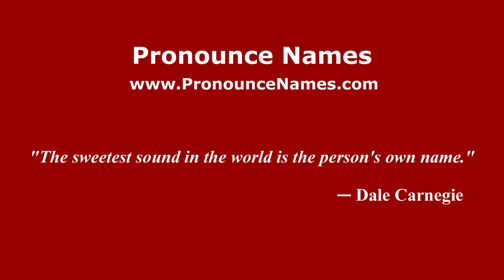How to pronounce Claudio Husaín (Spanish/Argentina) - PronounceNames.com